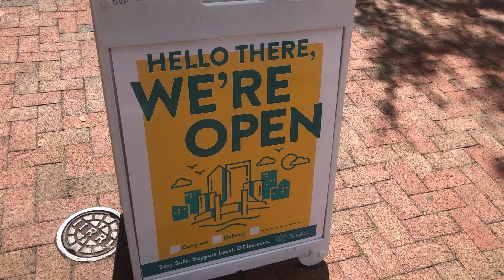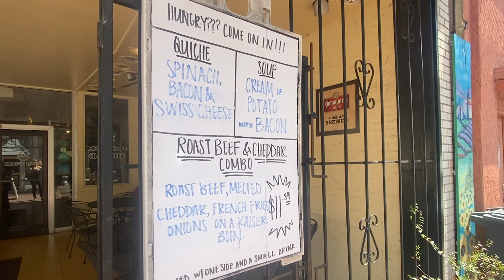Tuesday Talk - Mag's Cafe